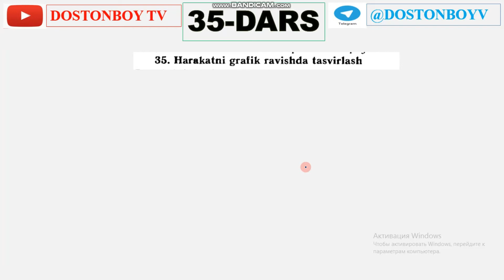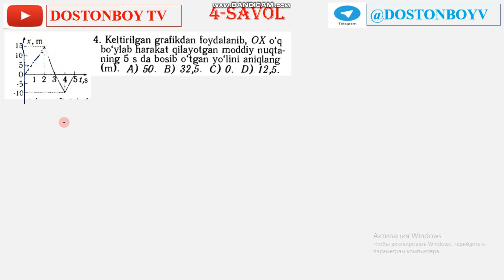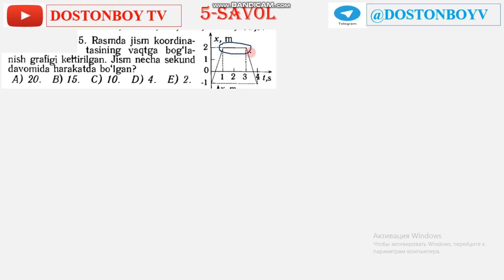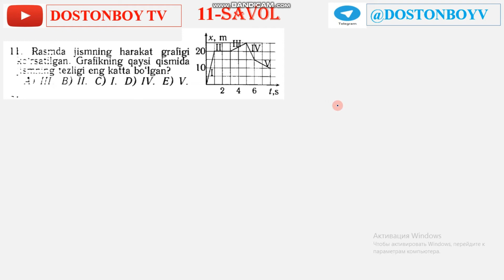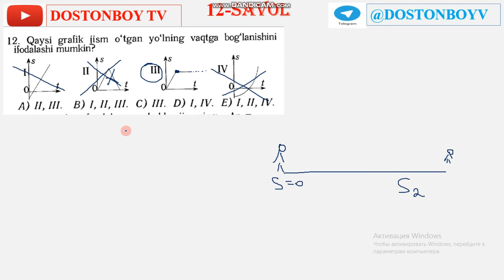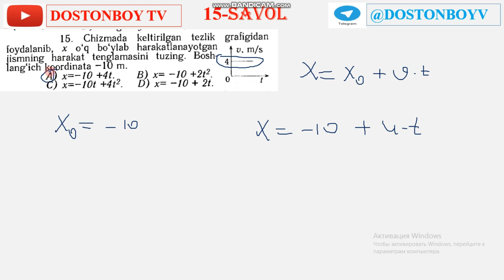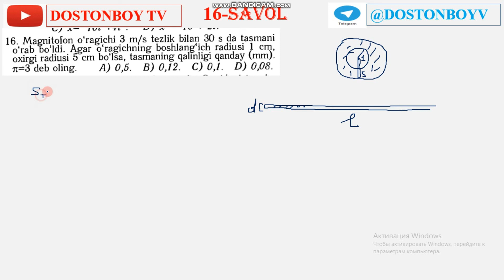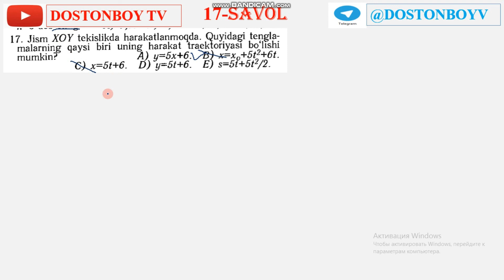35-DARS Harakatning nisbiyligi. Харакатнин нисбийлиги. Тулик Физика ва Математика тел-993238227